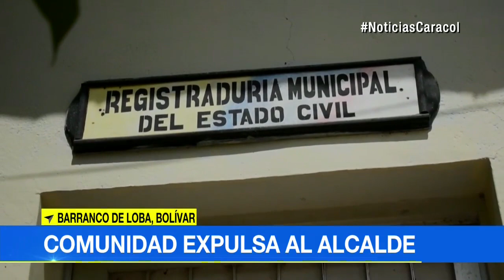“¡Que se vaya de aquí!”: habitantes expulsan al alcalde (e) de Barranco de Loba | Noticias Caracol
Colocaron cadenas y candados a la sede de la Alcaldía, la Registraduría, la Personería y hasta el hospital local para que Mauro Martínez no vuelva a gobernar.